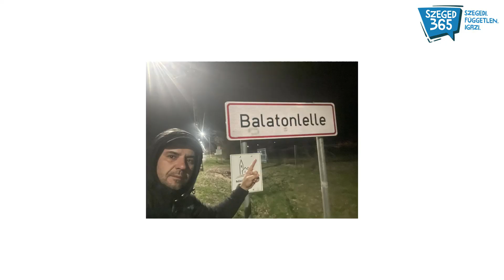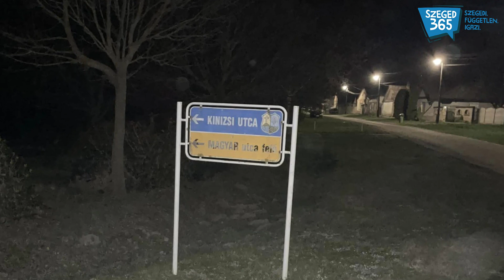A Szeged365 leste Muráti Balázs minden lábnyomát, aki 4 napig gyalogolt, hogy elérje a Balatont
Muráti Balázst, a Bistorant vezetőjét a sport iránti szenvedély kissé elragadta, mikor 4 nap alatt a Balatonig gyalogolt egyedül. Ezután sem hagyott alább a tűz, hisz visszafelé biciklivel száguldott egészen Szegedig, mindössze egy nap alatt. Ezzel az elképesztő teljesítménnyel nem csupán saját határait feszegette, hanem üzent a világnak, hogy a sport és az aktív életmód igenis mindenkinek való, lehetetlenek pedig nincsenek!